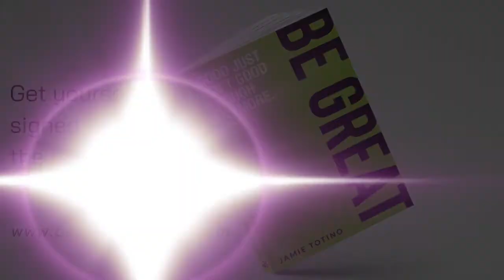E068 We are in a RACE to no where | Veronica Cristovao & Jamie Totino | Learn Grow Do Repeat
After meeting at a networking event 5+ years ago and keeping to touch on and off, I just had to have Veronica Cristovao on the show today.

She really has been through a journey these last few years and we dive right into that from being on reality TV as a contestant on the My Kitchen Rules series in 2019, to opening and closing businesses, juggling lockdowns with 3 kids and most impressively, prioritising her own physically and mental health to now being able to pass on the amazing knowledge and experience to impacting others.

We had an amazing conversation, that I personally enjoyed and got a lot from, which I know you will to.

Below are the link to connect with Veronica,

Take a screenshot of you listening to Learn Grow Do Repeat and post on your social media platforms tagging Jamie Totino for your chance to win prizes and free giveaways.